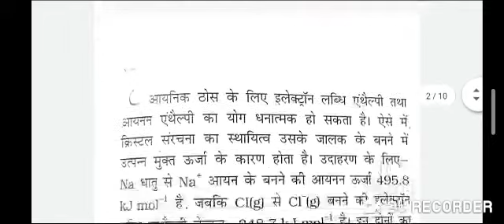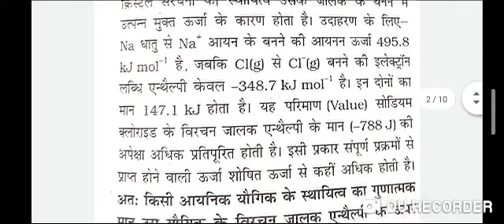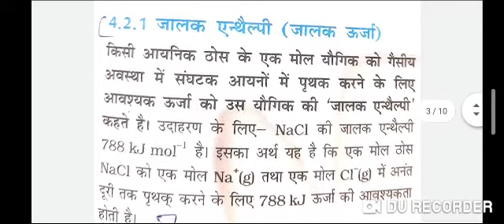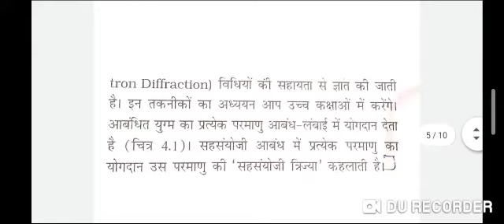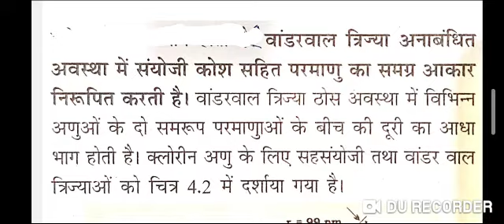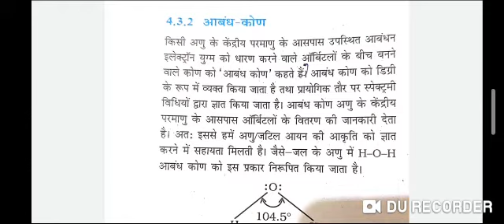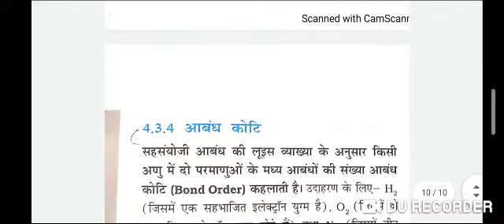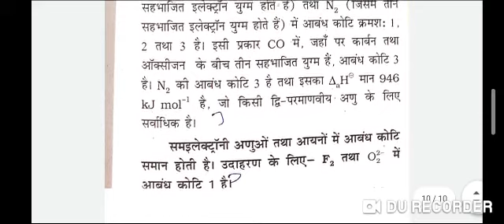ShethC.L.School# Std-11thSci# Subject-Chemistry#Chapter-4#Lecture-4#Made by V. R. Bhadauriya